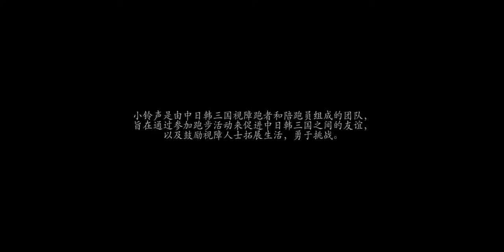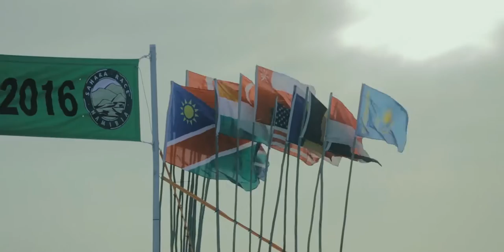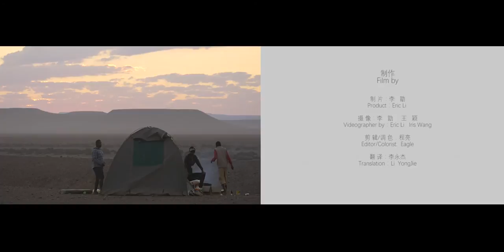Small Bell Sound 铃儿响叮当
4 Blind runners ran into namibia desert